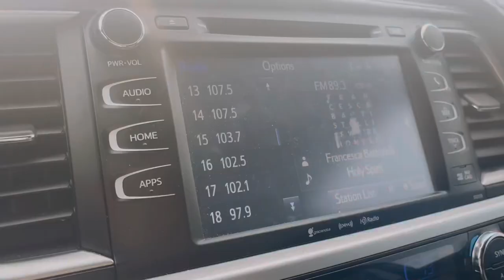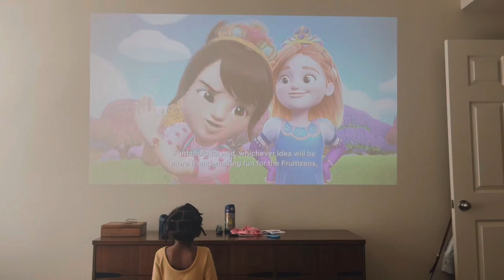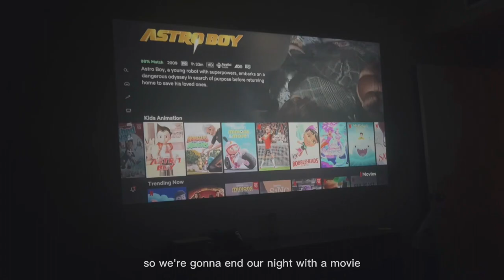Days in the Life of a SAHM of 3 | Cleaning , Library, + family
Welcome to ThedaywithK

I’m Kayla !

Todays video is a typical relaxing day in my life as a Christian stay at home wife & mom.

Also check out some of my precious  videos